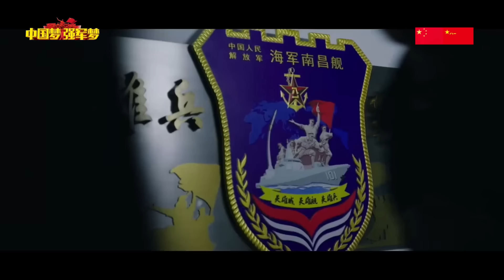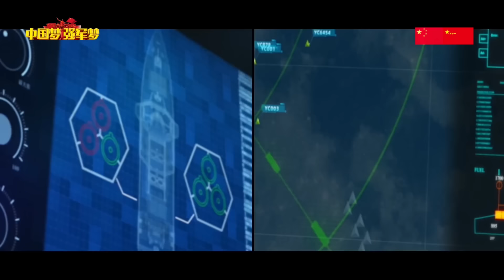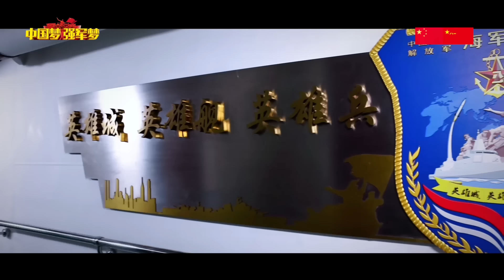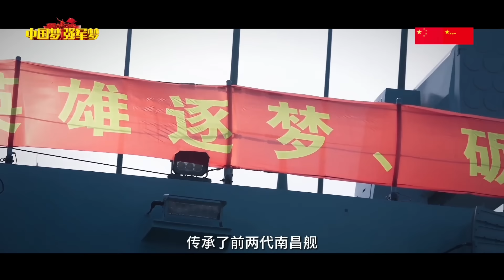外军跟踪挑衅，持续对抗缠斗，南昌舰强力回击！中国海军万吨大驱南昌舰练兵备战纪/Provoked by foreign army! PLA Nanchang ship training records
南昌舰是中国海军055型万吨驱逐舰的首舰，是全球最先进的导弹驱逐舰之一，也是解放军新质作战力量的代表，它被成为航母带刀护卫。前不久，南昌舰展开海上实战化训练，训练中，从空中威胁下的对海作战到舰艇大角度机动条件下对空抗击，再到复杂电磁环境下导弹攻击，南昌舰3天完成40个课目训练。课目涵盖了对岸、对海、对空、反潜等多个层面。执行任务过程中，外国舰机等持续对中国海军南昌舰进行侦查、跟踪，甚至挑衅，南昌舰对此进行了坚强有力的回击，圆满的完成了既定的训练任务。
The Nanchang ship is the first ship of the Chinese Navy's Type 055 10,000-ton destroyer. It is one of the most advanced guided missile destroyers in the world and a representative of the People's Liberation Army's new combat force. It is regarded as the escort of China's aircraft carriers. Not long ago, the Nanchang warship launched actual combat training at sea. During the training, from sea combat under air threats to air combat under the condition of large-angle maneuvers of the ship, to missile attacks in complex electromagnetic environments, the Nanchang ship completed 40 missions in three days. Subject training. The courses cover many fields such as shore strike, sea strike, air strike, and anti-submarine warfare. During the execution of the mission, foreign warships and aircraft continued to detect, track, and even provoke the Chinese Navy's Nanchang ship. The Nanchang ship launched a strong and powerful response and successfully completed the established training mission.